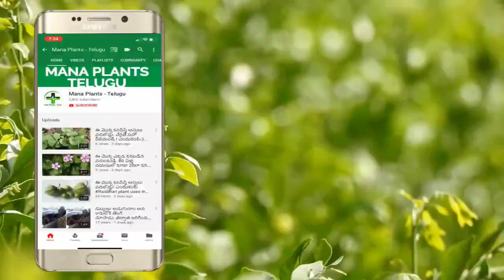కంటి చూపుని కోల్పోతున్న ప్రతి ఒక్కరు తప్పక చూడాల్సిన వీడియో..లేదంటే చాలా నష్టపోతారు || Eye Sight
watch కంటి చూపుని కోల్పోతున్న ప్రతి ఒక్కరు తప్పక చూడాల్సిన వీడియో..లేదంటే చాలా నష్టపోతారు || Eye Sight